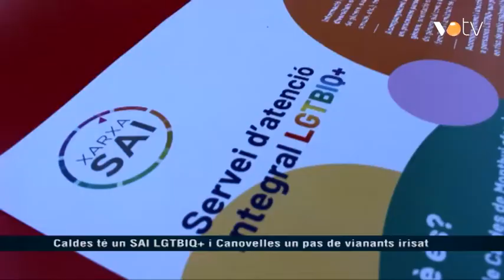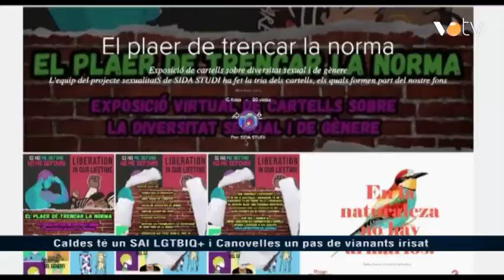VOTV - Caldes té un SAI LGTBIQ+ i Canovelles un pas de vianants irisat